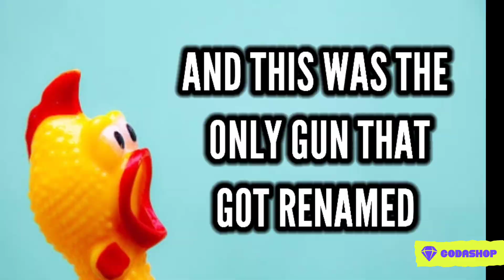The One and Only Gun That Got Renamed by CODM!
The One and Only Gun That Got Renamed by CODM!  this was the only gun that got renamed by cod mobile